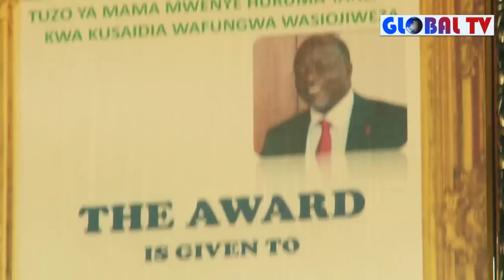Mama Lwakatare: Iko Sababu Iliyonifanya Nikawatoe Wafungwa Gerezani